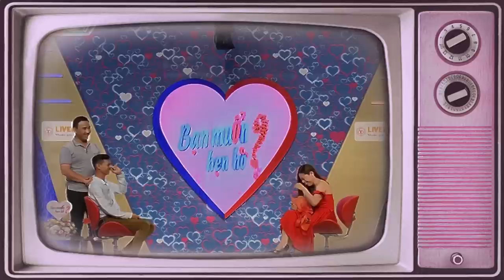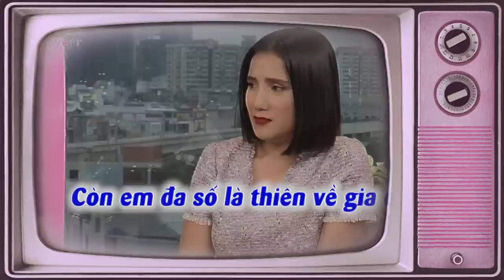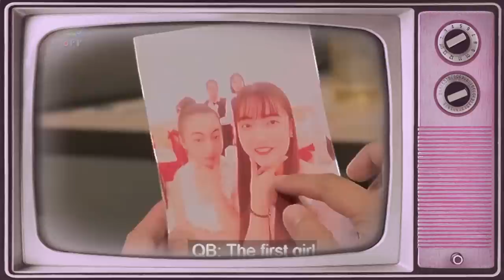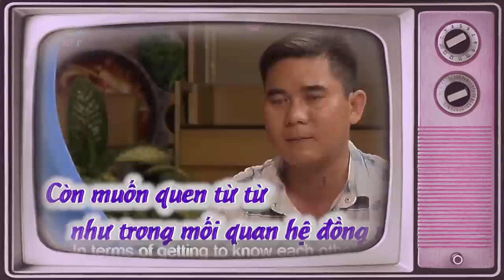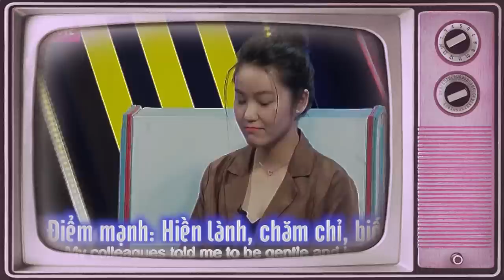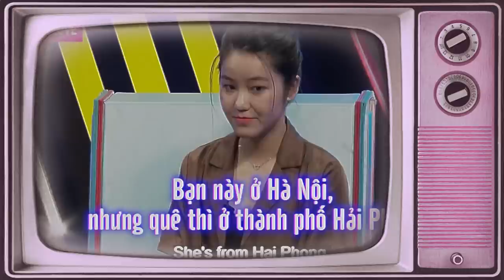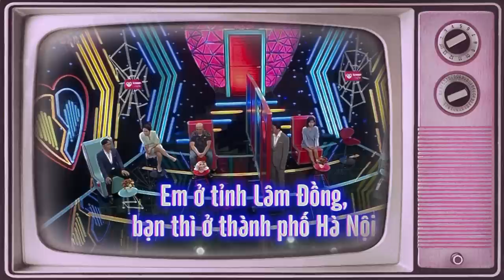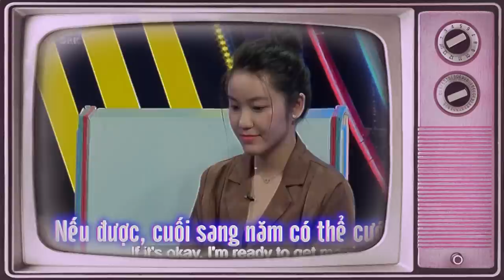Bà Mối Tấu Hài Cực Mạnh Khi Sang Xem Mặt Nhà Trai Với Dáng Ngồi THỤC NỮ Và Cái Kết | 69 CÁCH YÊU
69 Cách Yêu là trang cập nhật những chương trình hẹn hò, ghép đôi, mai mối hot nhất hiện nay BẠN MUỐN HẸN HÒ, HẸN ĂN TRƯA, VỢ CHỒNG SON, YÊU LÀ CƯỚI, MAI MỐI CÙNG NGƯỜI LẠ